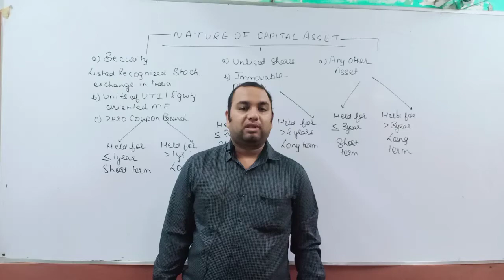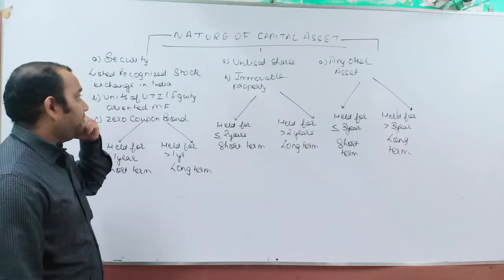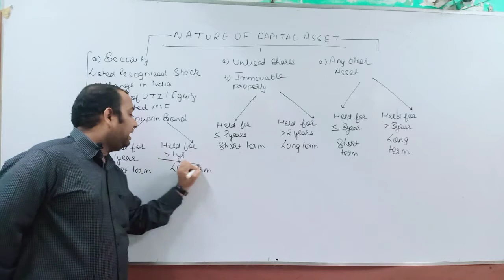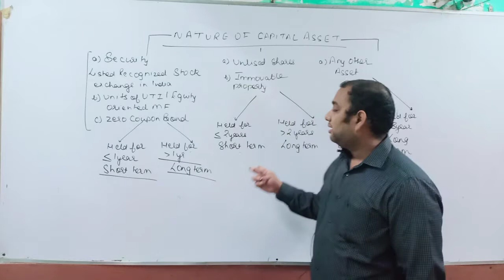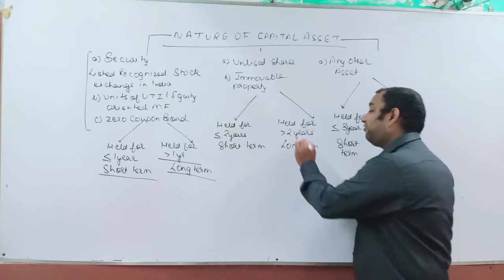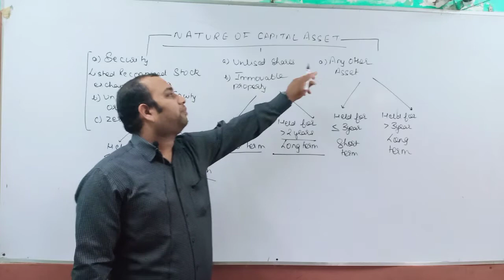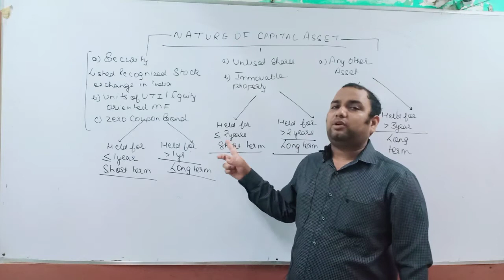Capital gain part 3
Diff bet short term and long term